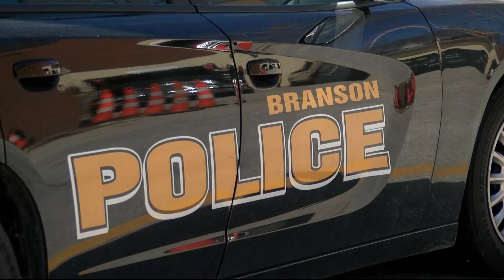Branson Police Department officers allowed to wear cowboy hats, have facial hair